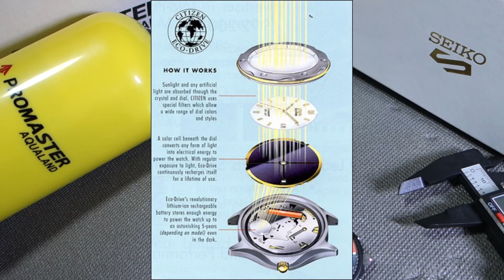Aqualand da Citizen "O Mito" versus um Seiko Prospex usado por Arnold - Diver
Aqualand da Citizen "O Mito" versus um Seiko Prospex usado por Arnold no Predador e Comando para Matar - anos 80 - relogios classicos